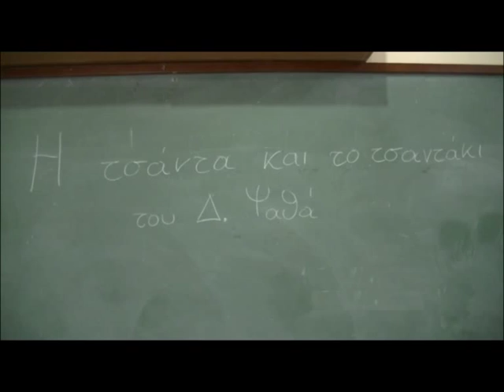Η τσάντα και το τσαντάκι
Το γνωστό θεατρικό του Δ. Ψαθά από το ΣΔΕ Μυτιλήνης